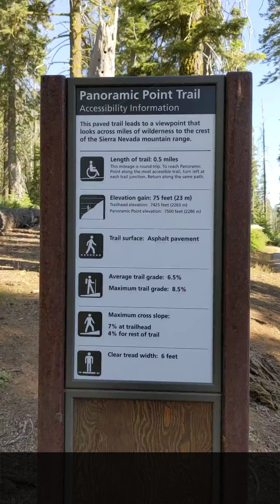⛰加州·全景点 || 俯视驼哥打下的江山～